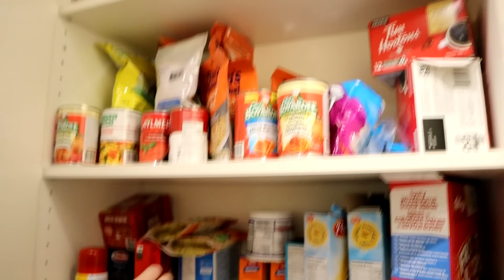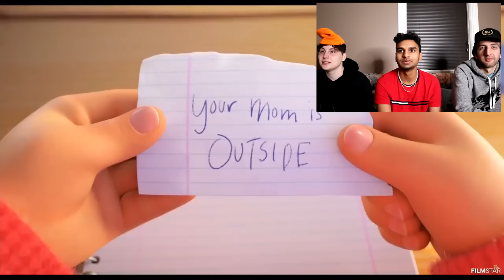Do Not Watch TURNING RED MOVIE At 3AM!! *MEI LEE From TURNING RED IN REAL LIFE*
Do Not Watch Turning Red Movie At 3am!! *Mei Lee From Turning Red In Real Life* - In this video my and my friends watched Turning Red Movie at 3am and Mei Lee in real life happened as Mei Lee turned into the Turning Red Panda in real life. We watched the new Disney Turning Red Movie after watching the Turing Red Movie Trailer but instead of the Turning Red Movie it ended up being the cursed Turning Red Movie as Mei in real life later came to our house. Well Mei Lee didn’t come but someone left a Red Panda at our door which turned into the Turning Red Panda just like Mei Lee from the Turning Red Movie.

Jay Hills - DO NOT WATCH DADDY LONG LEGS VS MOMMY LONG LEGS FROM POPPY PLAYTIME MOVIE AT 3AM!! (SCARY)

AldosWorld TV - DONT STAY OVERNIGHT AT DISNEYS TOY STORY LAND OR WOODY.EXE AND BUZZ LIGHTYEAR.EXE WILL APPEAR! (OMG)